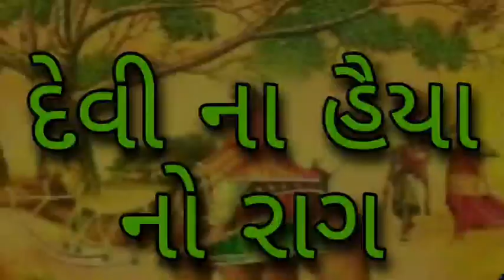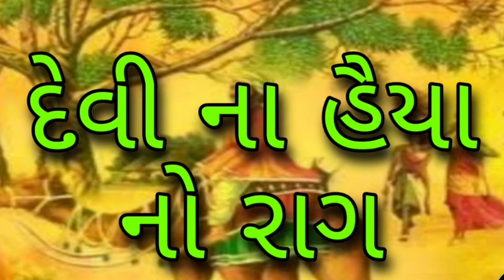દેવી ના હૈયા નો રાગ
Devi Na Haya No Rag

Devipujak Unit
Devipujakunit